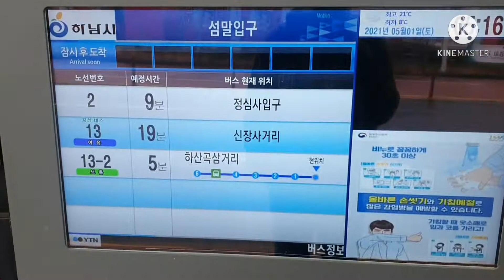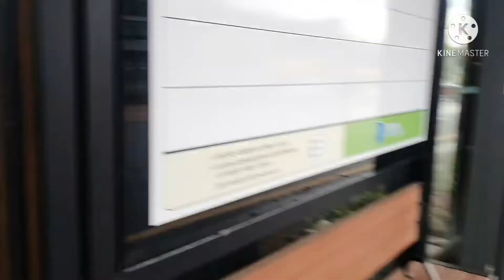gala muna tayo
Nakaka amaze lng ang sistema ng public transportation dito sa south korea